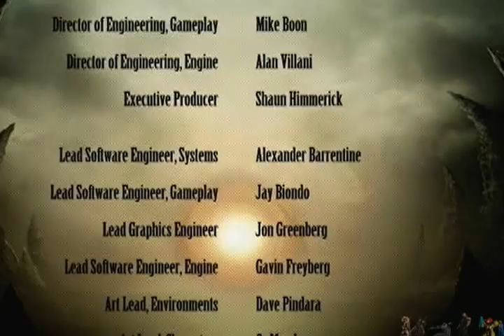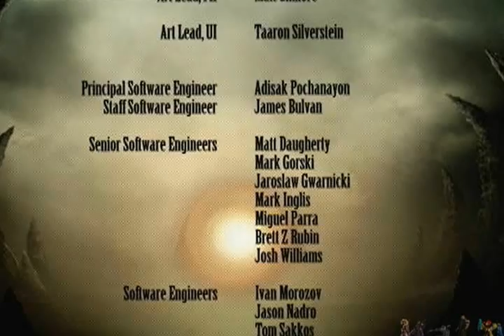Revolving Tuesday! Episode 8: A Mortal Risk; Part 3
Welcome to an ongoing weekly segment of Nic3GuysFTW called Revolving Tuesday! This segment features Xbox 360 gameplay focused on fighting and RPG games. The host is AlphonZeus (which is also his gamertag) and takes you through arcade playthroughs, online ranked matches and more! I currently own the following fighting games for the Xbox 360:

Super Street Fighter IV: Arcade Edition Version 2012
Tekken 6
Soul Calibur V
Skullgirls

Feel free to check out the rest of our channel as they feature gameplay from the Wii, PS3, and PC as well as trading card games like Yu-Gi-Oh!, Magic: the Gathering, and Cardfight!! Vanguard!

Shao Kahn...That is all.